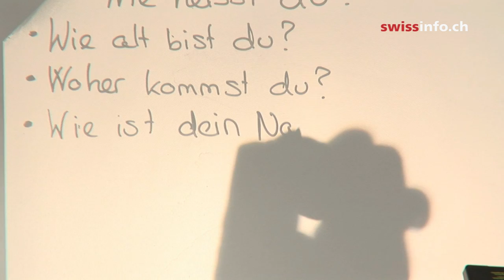Having fun in Switzerland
The OSA, Organisation of the Swiss Abroad, helps children and grandchildren of Swiss migrants maintain a strong cultural tie with their parents' or grandparents' homeland.  A day of fun and learning in a Zurich summer camp. (Raffaella Rossello, swissinfo.ch)